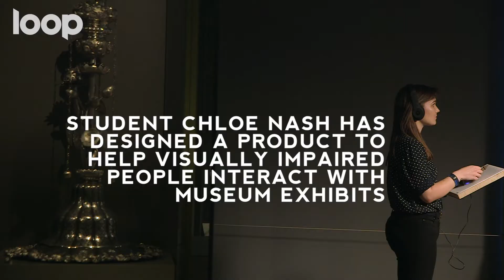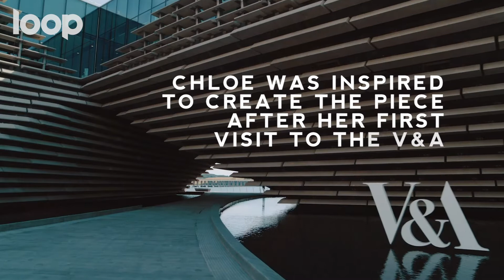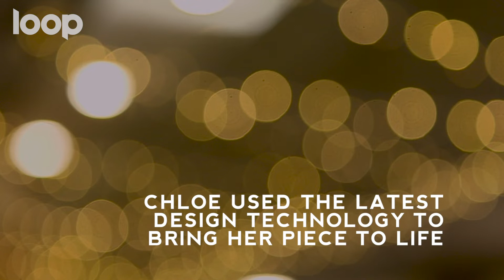Dundee V&A: The Museum You Can Touch | Loop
Student Chloe Nash has come up with a way to help blind and partially sighted people experience museums - by creating a 3D printed replica of exhibits that visitors can touch. Chloe was inspired to create the piece after her first visit to the V&A, which left her in awe of the huge pieces in the Ocean Liners exhibition.

“Accessibility is so important, especially in a museum environment, so I wanted to make sure that everyone would get a decent experience.”

Chloe spent her 4th year at Duncan of Jordanstone researching, building and testing her prototype before showing it in their recent degree show. “It’s something that I’ve been really proud to have made, so it would be quite amazing to see it actually being used.”